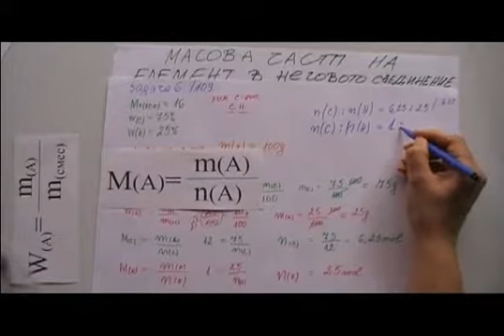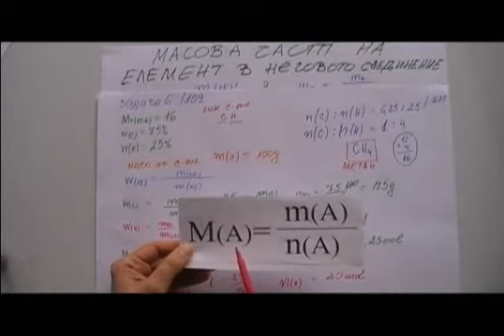Масова част на ХЕ - задачи